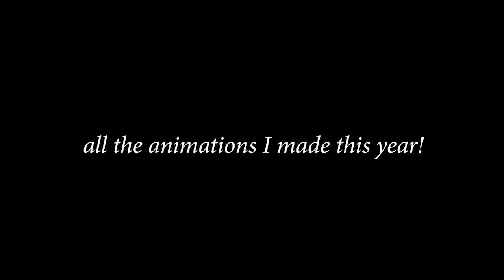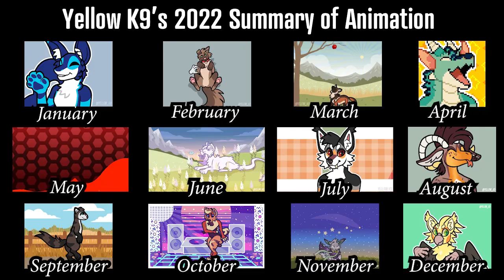My 2022 Animations: Year in Review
Made a compilation of all the animations I made this year! For the animation memes I just chose a few highlight clips from them to include. Which is your favorite? Do you think I've improved this year? I made a lot of pieces this year I was really proud of, and I'm glad I got to animate a lot more this year! More to come next year!!

~Yellow K9